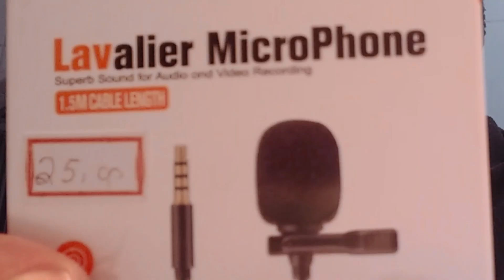MELHOR MICROFONE DE LAPELA CUSTO BENEFICIO.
Fala ai pessoal, como estão? Comentem.
Hoje trago esse mic de lapela, bom , não sei se bonito, e não sei se barato.
Mas espero que gostem do review.
E ah, serve para Motorola g5 antigo. Como o meu rs.
Assistam e me digam se o áudio esta melhorando.